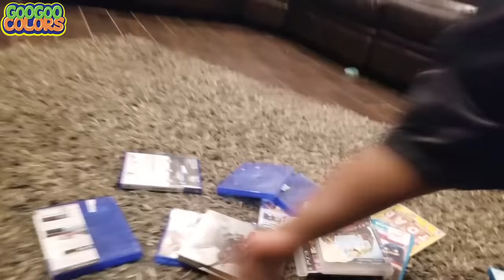Goo Goo Gaga Gets Ready For The Playground!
Goo Goo Mom wants to take Goo Goo Gaga to the playground, but Goo Goo Gaga is having a hard time finding his belongings. Help Goo Goo Gaga get ready!